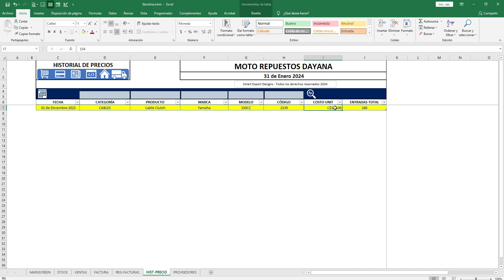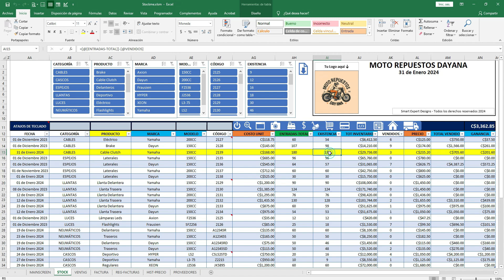STOCK DINÁMICO 11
Modificando el Historial de Precios mediante el Costo Unitario, Existencias y Precio de Venta